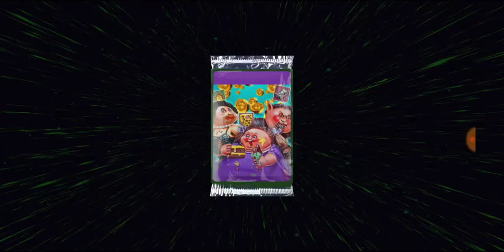Garbage Pail Kids: the Game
Just playing a few fights to burn off energy